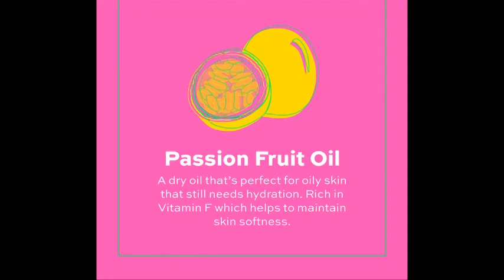Vestige Assure Natural Multifunctional oil TAMIL for hair loss, dark circles, acne, stretch marks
One oil many solutions. This oil is made of avocado oil and passion fruit. It helps to stop hair loss, it can fill in cracks on foot to give you smooth and soft feet. It helps you get a clean shave, shaving is made easy with this oil. this can be used as after shave also. It when applied regularly on hair will give you smooth, shiny and frizz free hair. it removes dark circles that is very hard to get rid off. it removes dark spots and blemishes. It removes stretch marks on the body post pregnancy.

VESTIGE is a spare time & zero investment big business opportunity
Vestige Marketing Pvt. Ltd., which started its operations in the year 2004, is a leading direct selling company dealing in world class health and personal care products.

vestige business in tamil, best business in tamil, without  investment business in tamil, vestige business, what is vestige business, vestige business in tamil, best business in tamil